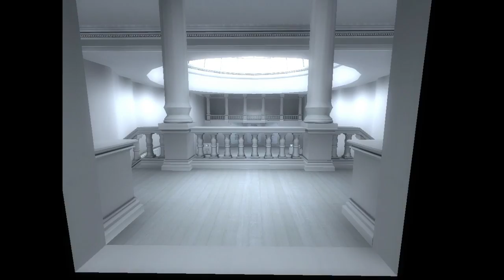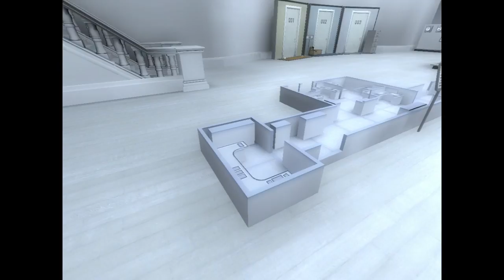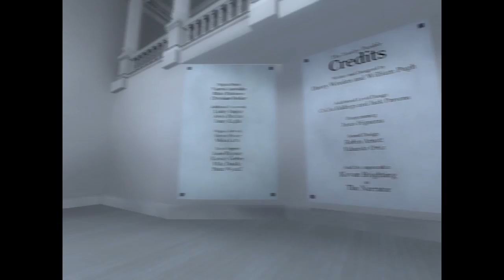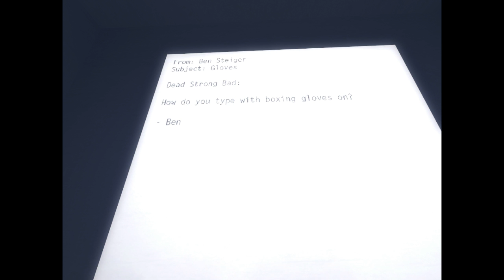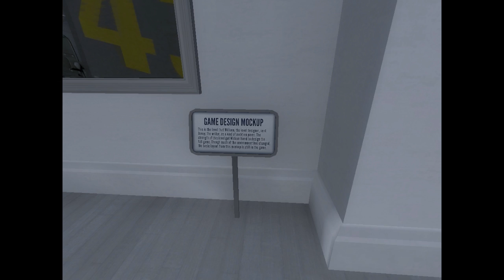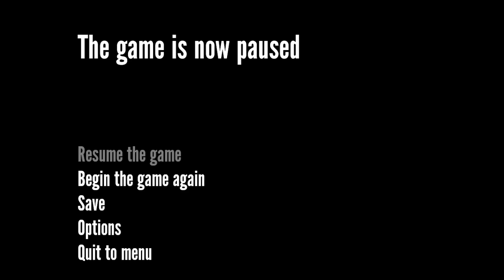The Stanley Parable [4] - Behind the parable | KENTANATOR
The last episode of endings.